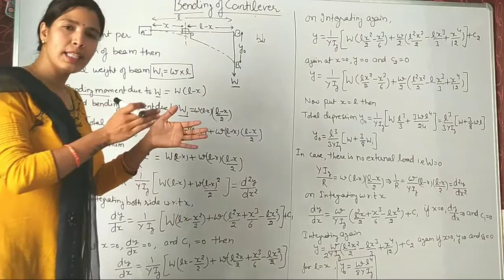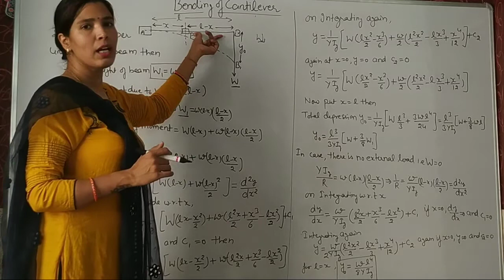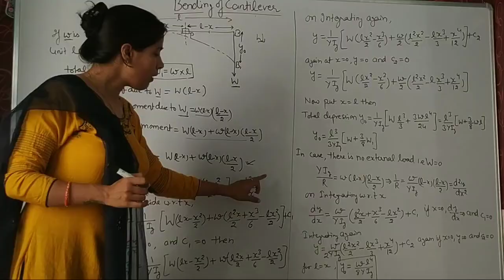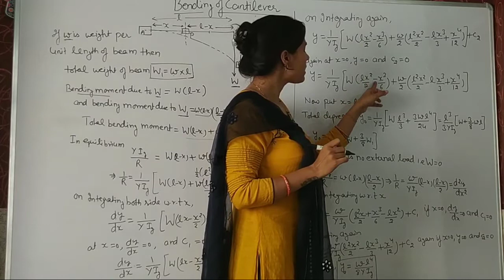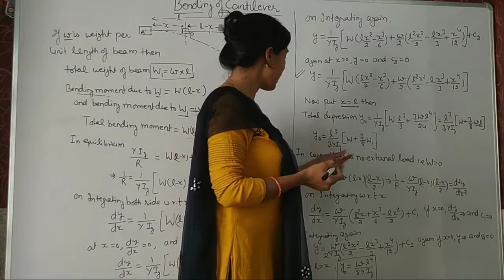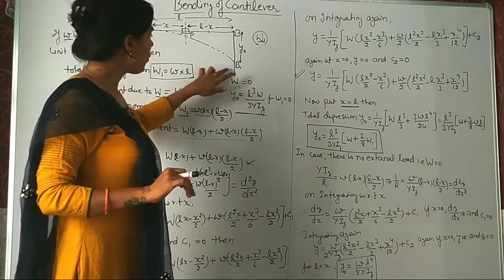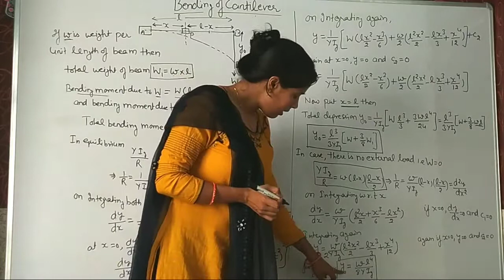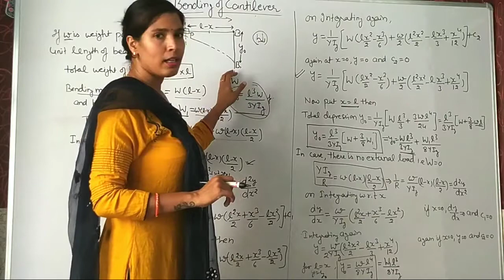Bending of cantilever with its own weight and external load